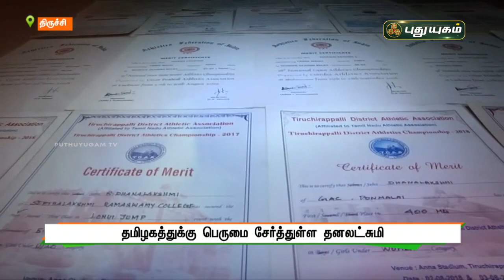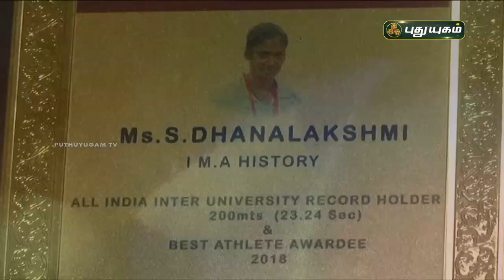தமிழகத்துக்கு பெருமை சேர்த்துள்ள தடகள வீராங்கனை தனலட்சுமி! திருச்சி | செய்தித் துளிகள்